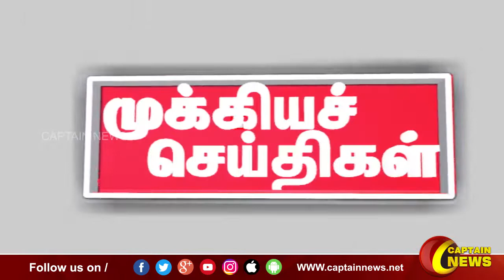இரவு 10 மணி || தலைப்புச் செய்திகள் || HeadLines || 10PM || 25-06-2022 || Captain News